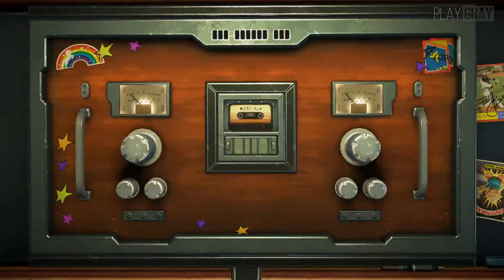СТРАЖИ ГАЛАКТИКИ: Marvel’s Guardians of the Galaxy: The Telltale Series: ЭПИЗОД 3 (VO-533)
👉 Прохождение игры: Marvel’s Guardians of the Galaxy: The Telltale Series
👉 Описание игры: Новый персонаж и примирение сестер :)

PlayGray - это прохождение игр с русской озвучкой по ролям и главное — честные обзоры новинок!